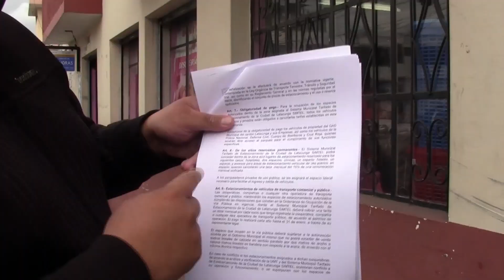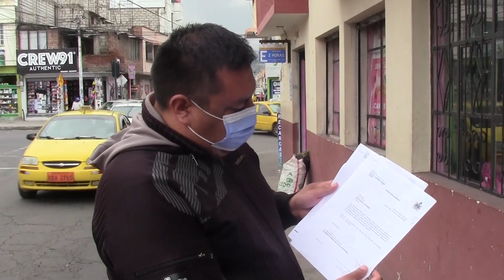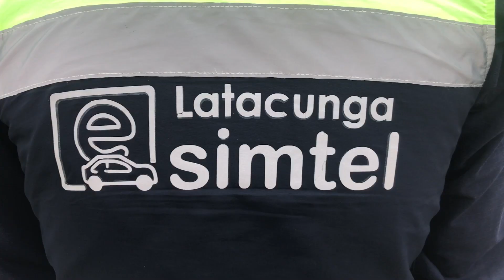JUAN PANCHI, SIMTEL PUEDE CONCEDER SITIOS RESERVADOS PERMANENTES A EMPRESAS, MARTES 9 DE SEPTIEMBRE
Juan Panchi, Analista del Sistema Municipal Tarifado de Estacionamiento de Latacunga (SIMTEL) expresó que según la ordenanza este servicio puede conceder lugares de estacionamiento reservado a hospitales, clínicas, hoteles, los cuales deberán dirigir a una solicitud a la Municipalidad para  su análisis y posterior aprobación para el cobro mensual y señalización.